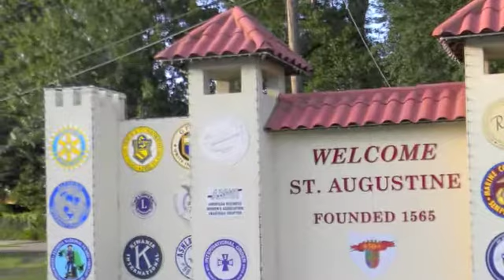RYLA 6970 ~ July 2012 ~ St. Augustine, Florida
Rotary Youth Leadership Awards - Flagler College